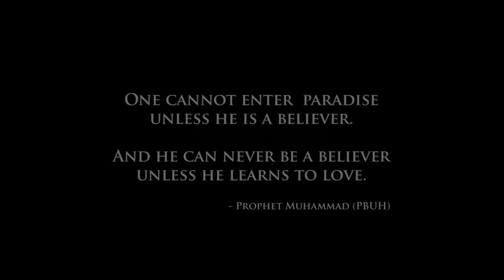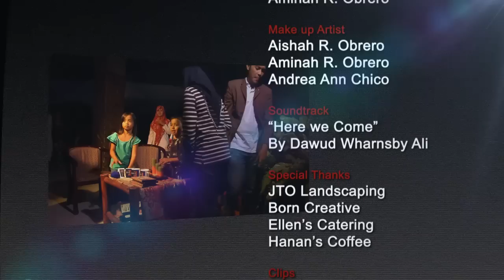Eid'l Adha - Alim Said Ahmad Basher